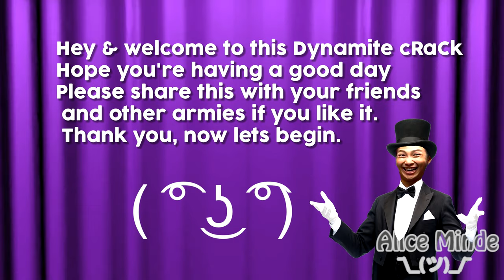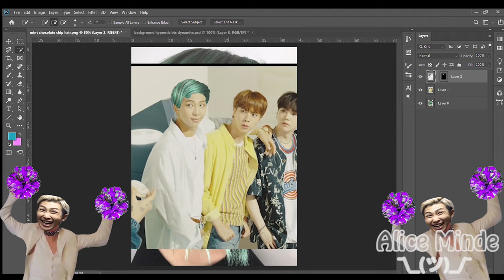BTS - Dynamite CrAck!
Hey everyone. Yes I just spent probably around 60 hours or more on making this so I hope you like the crack ( ͡° ͜ʖ ͡°) Please share to other armies, thank you. Have a crackful day ;)

I have a very fun spicy noodle vid with my sis ( in eng) that I hope you'll watch ^^